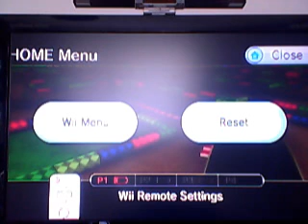Mario kart wii walkthrough part 32 Lightning cup race 1 and 2